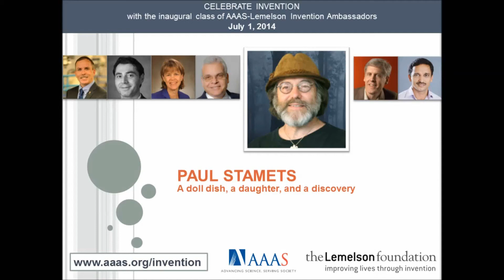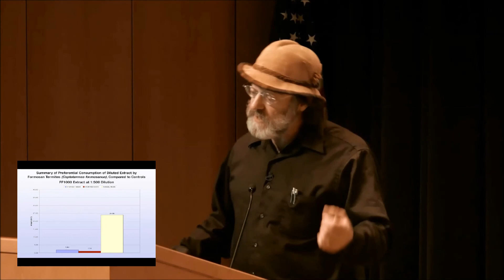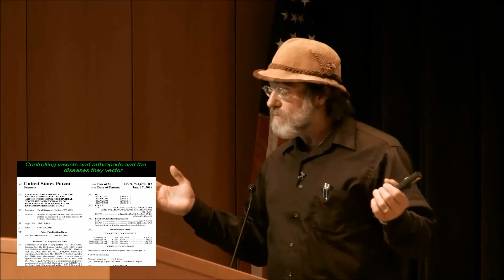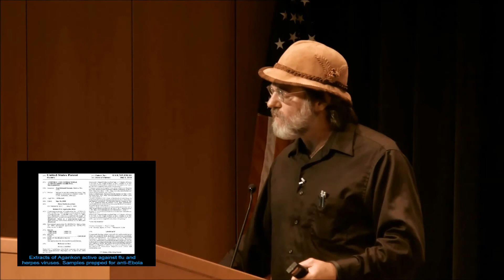Paul Stamets presents at the AAAS-Lemelson "Celebrate Invention" Event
Paul Stamets, AAAS-Lemelson Invention Ambassador - presents "A doll dish, a daughter, and a discovery" as part of the July 1, 2014 "Celebrate Invention" event at AAAS (Washington, DC)

Credits: Paul Stamets (Presenter); Sabira Mohamed, AAAS (Producer/Film Editor); Colella Photography (Videographer)